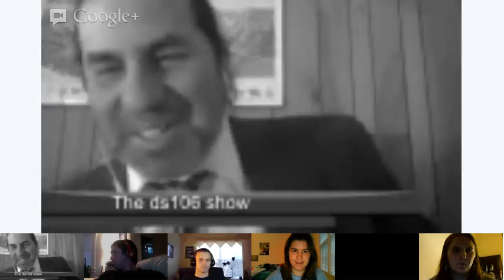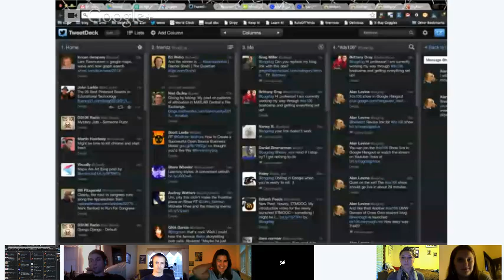The ds106 Show: Week 1 at Bootcamp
Okay, so the playing of the video did not make it into the archive. Skip the first two minutes. This is the first weekly online show about ds106- find it and more

More importantly 4 new students as well as 2 previous ones, Daniel and Haley, joined me to welcome the recruits to bootcamp.